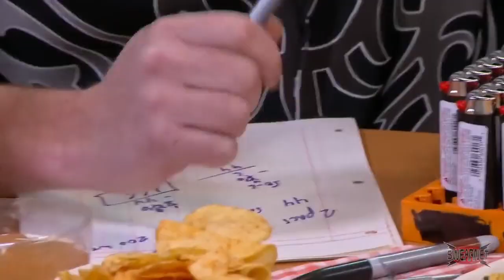tbp ytp ''You'll never see me on the scrib''